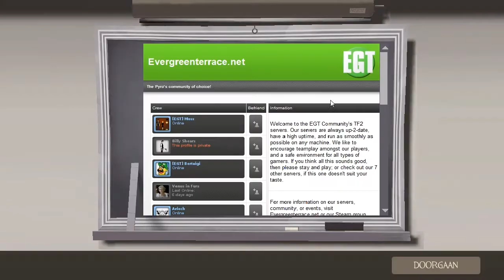Team Fortress 2 w/ Stefan & Arnoud deel 1 - Heavy vs Heavy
Hier zijn Arnoud en Stefan met dit keer Team Fortress 2.
Wij zijn hier overduidelijk hartstikke goed in..